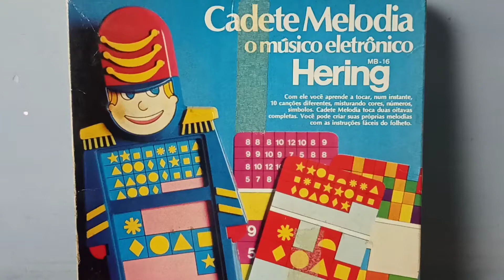Cadete Melodia Hering Pianinho Musical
Cadete Melodia Hering